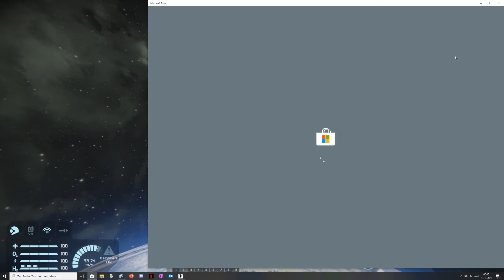Space Engineers - First Start into Space with RCSP - Valkyrie Mk-V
First launch into space in survival mode with a RCSP - Valkyrie Mk-V. I found uranium and platinum with the mod "Uranium And Platinum On Planets" and the "Ore Deposit Scanner" mod.